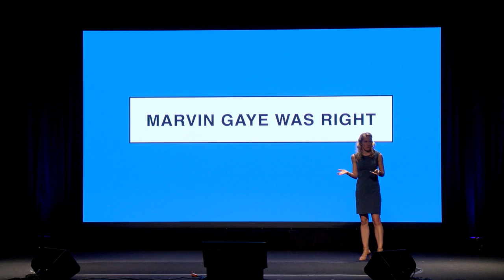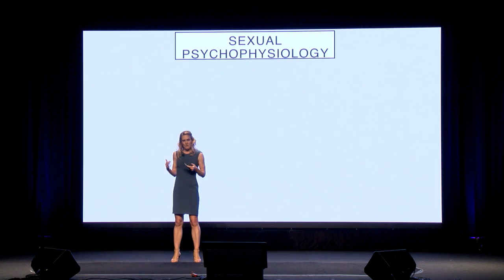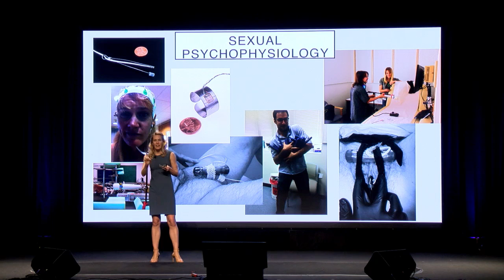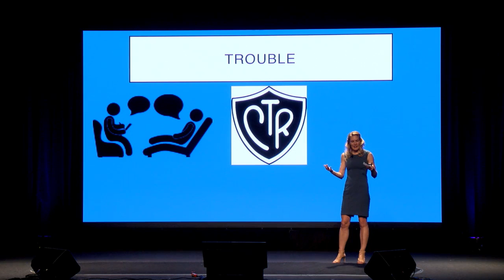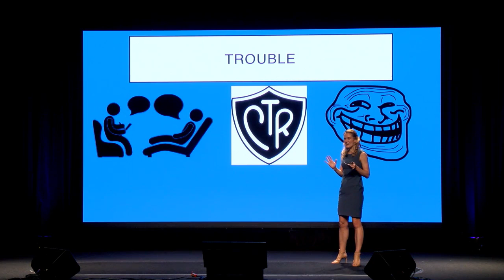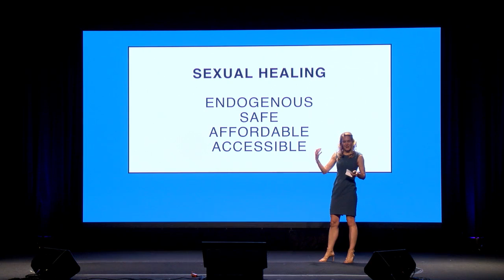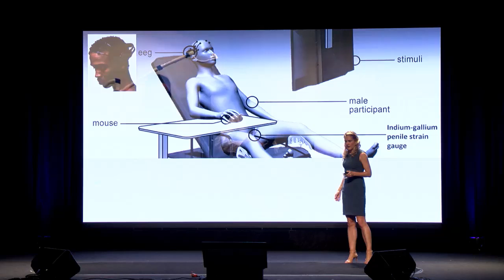PopTech: Finding Liberos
Finding Liberos

“F*ck this. I’m a scientist and I’m going to do it on my own terms.” Nicole Prause is one of the last remaining sexual psychophysiologists in the U.S. due to challenges of conducting that research in this country. After receiving threats for her research on the porn addiction industry, and having studies rejected because they would include the study of orgasm, Nicole Prause decided to stick to her guns and pursue the research that she knew really mattered.